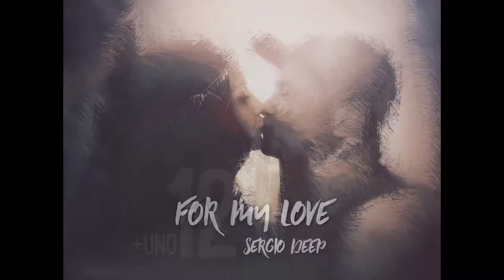SERGIO DEEP - FOR MY LOVE [12+uno] SEPTIEMBRE 2019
▶SERGIO DEEP  _  FOR MY LOVE  12+uno

▶La selección musical mas especial del año.
    **somos un ejercito de SOÑADORES, y por eso
      somos INVENCIBLES**